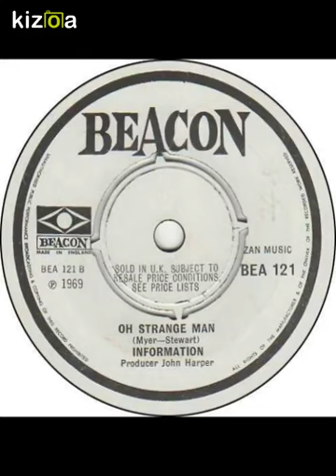Information - Oh Strange Man (1969)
Information - Oh Strange Man (B side of "Orphan" 45''). I'm not the owner of any right.